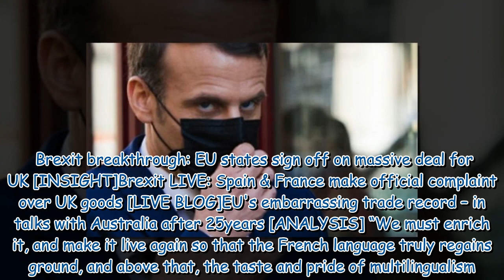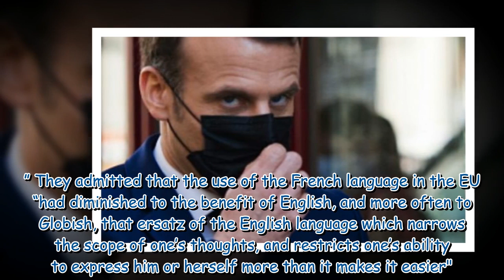'Long live French!' Campaigners call for EU to drop 'unnatural' English language